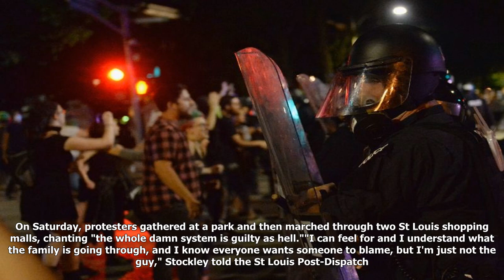U2, ed sheeran cancel concerts in protest-hit st louis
Thank you watch